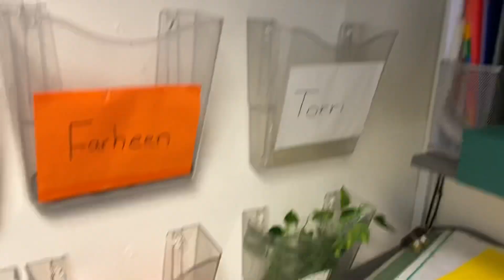Dangerous exposed wires - Electric shock risk. PAT Testing Tutorial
PAT Testing discovery of an item that had previously failed a PAT test and has been kept in service. A rather nasty discovery of a spliced extension lead with terminal block.